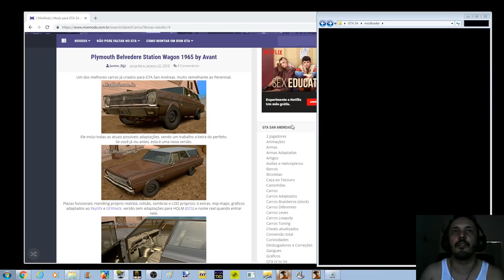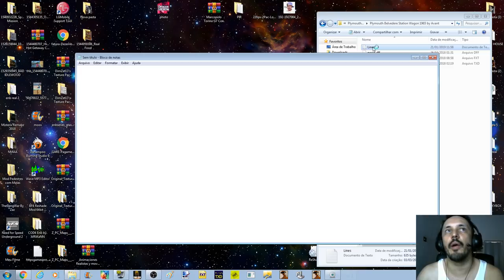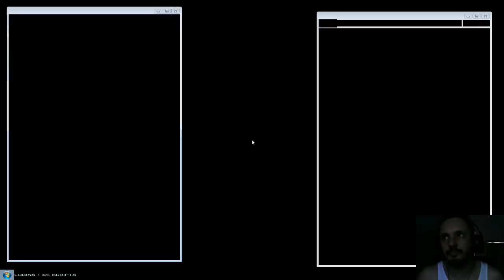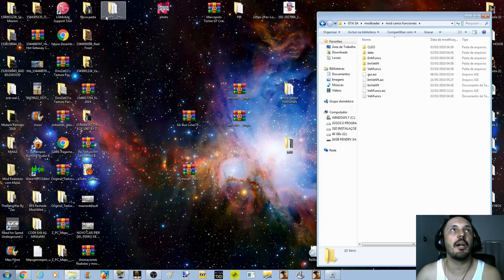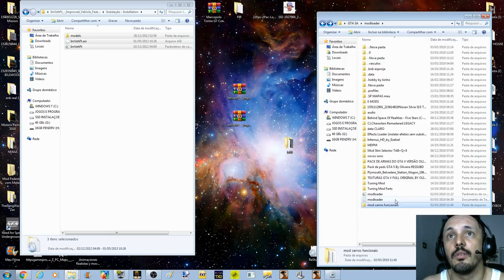GTA Plymouth Belvedere Station Wagon 1965 by Avant VEÍCULO SUPER FUNCIONAL